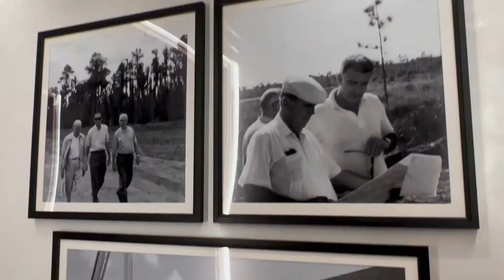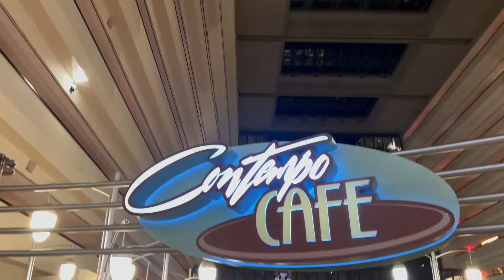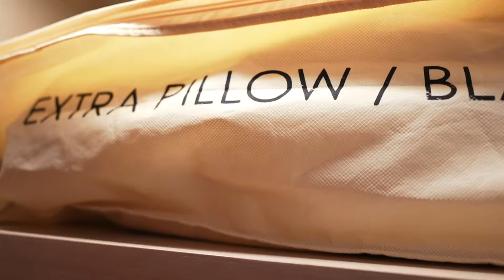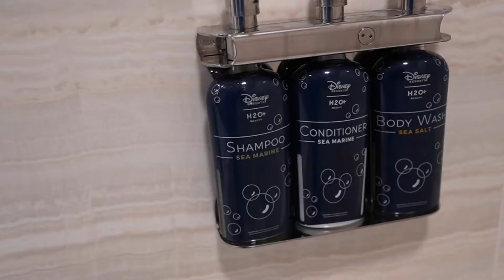Full Disney Contemporary Resort Tour - Garden Wing Remodel - Incredibles Retheme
Full Disney Contemporary Resort Tour with newly remodeled Incredibles rooms in the Contemporary Resort Garden Wing.  Disney Contemporary Resort recently underwent a large remodel to the Incredibles theme. We had not idea that the Garden Wing of the Contemporary had been remodeled already. Check out our full resort tour of Disney World's Contemporary Resort before your stay at Disney Worlds Contemporary Resort.